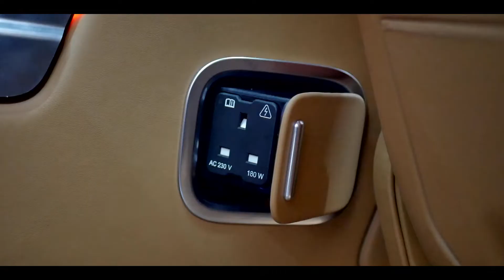RANGE ROVER SVAutobiography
The most agile and dynamically capable Range Rover yet, SVAutobiography Dynamic has a powerful V8 engine at its heart, producing a mighty 565PS.

Contemporary design is complemented by the very best in British craftsmanship. The cabin features Diamond Quilting with the finest leathers and a Knurled finish to the Stop/Start button and foot pedals. The rotary shifter, and Steel Weave Carbon Fibre front and rear door veneers reflect SVAutobiography Dynamic’s distinctive personality.